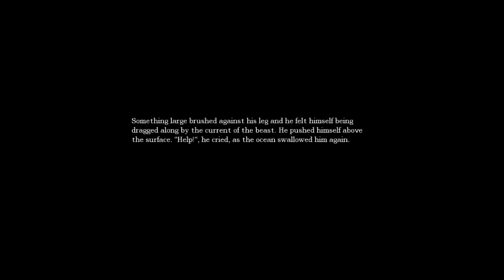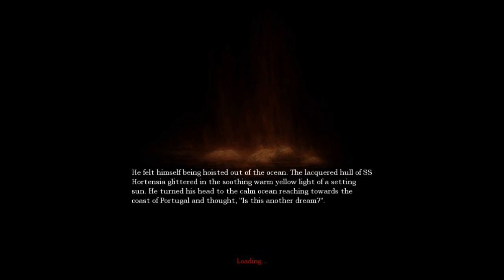Amnesia - The Dark Descent day 1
Seeing as how people are recording their reactions throughout the game, I decided to do so myself. Look out for random phrases.